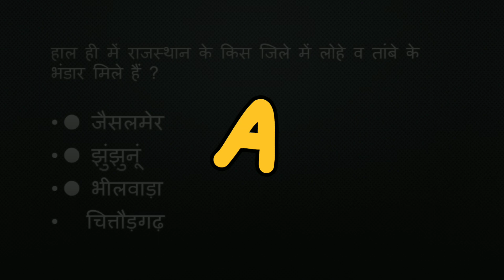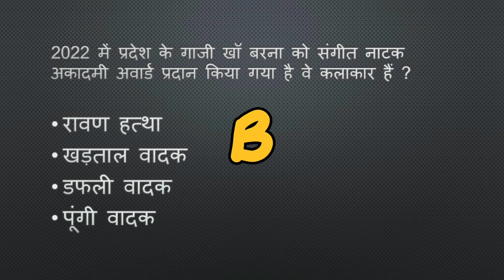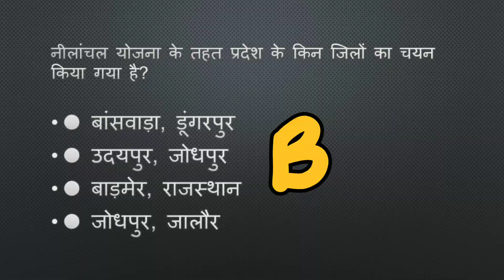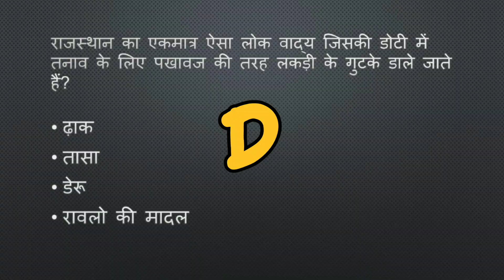REET SPECIAL IMPORTANT QUESTION QUIZ TEST SERIES FREE by (SHRAVAN Sir) Gyan Bazi